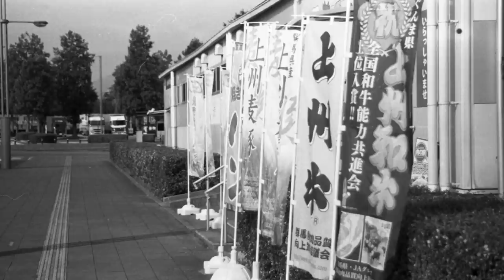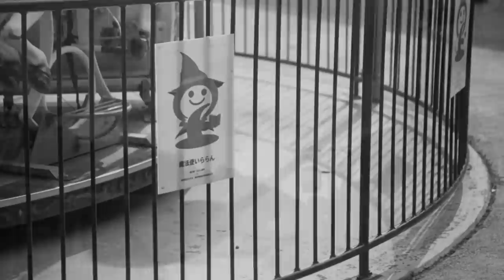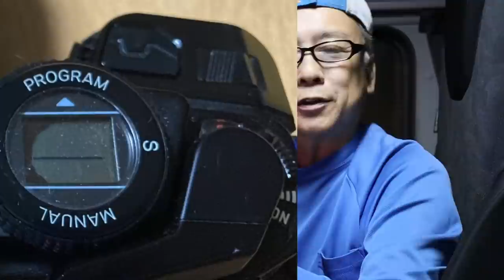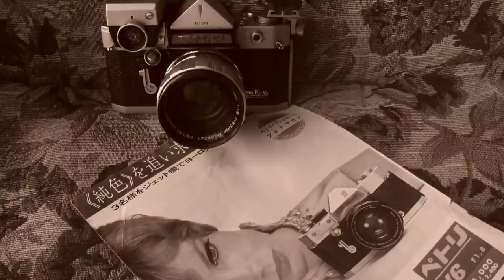AF一眼としては初のフラッグシップカメラ、ミノルタα9000はどんなカメラだったのか。そして現在の使い勝手は？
ヤフオクで不動機を格安購入、フォロワーの方々の協力のもと稼働状態に復帰できたα9000。とりあえず動いたけど色々ありました（笑）

どうにか動画にできてほっとしています。

ステイタス以外では選ぶ理由はあまり無い当機でありますが、AF一眼初のフラッグシップカメラ。それだけで選ぶ理由には充分なのかも。

使用機種
MINOLTA α9000　MINOLTA Zoom 35-105 f3.5-4.5

Kodac TX400 自家現像　フジスーパープロドール（SPD）50％希釈　液温20度　現像時間7分